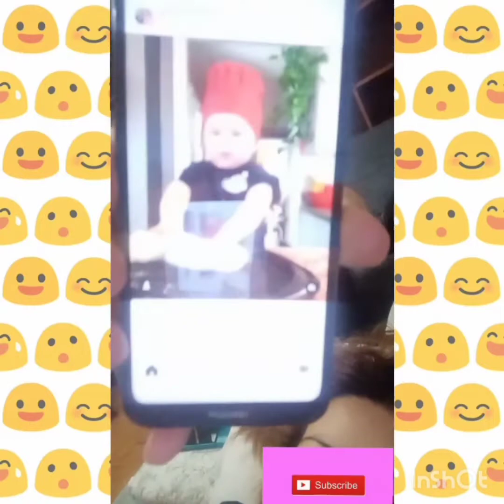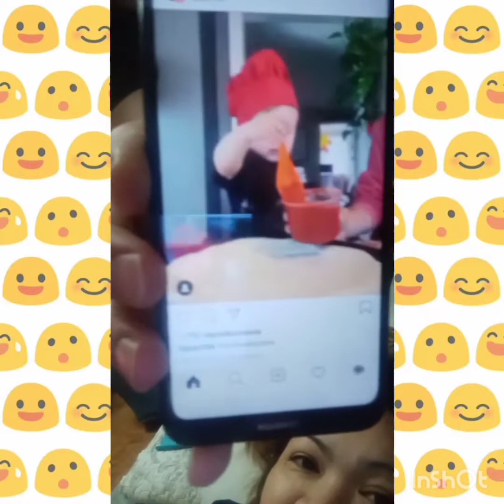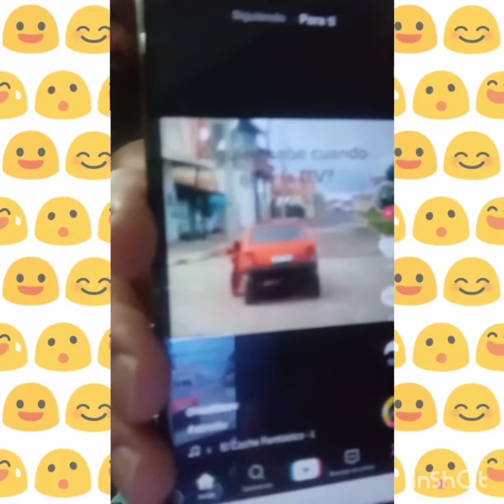v17 Pumayag din nkisali video q c Sato😂 umutot nman ang piste!🤭🤣